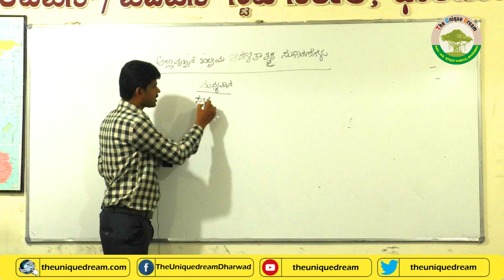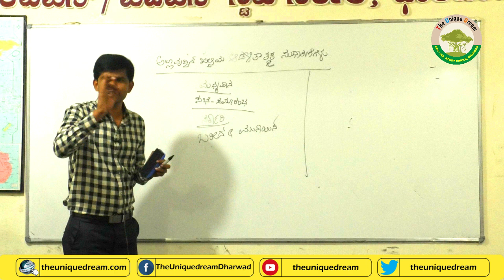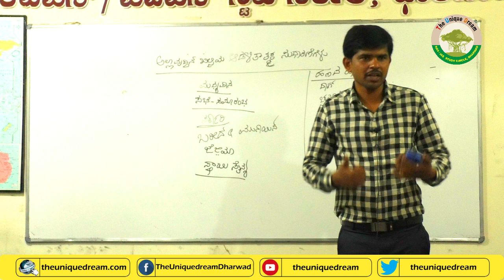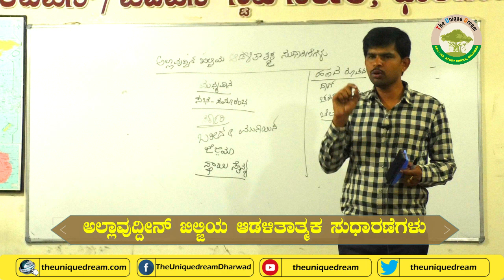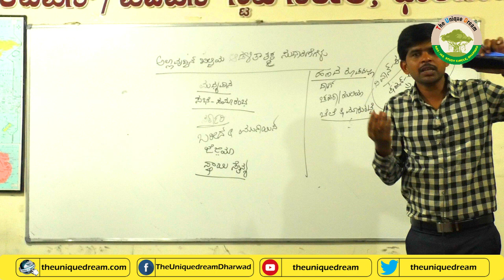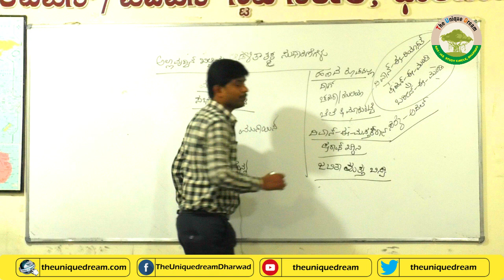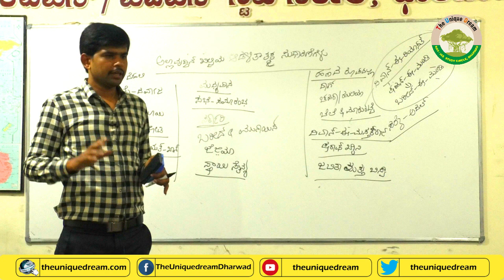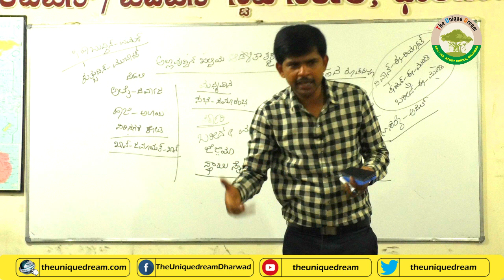ಅಲ್ಲಾವುದ್ದೀನ್ ಖಿಲ್ಜಿಯ ಆಡಳಿತಾತ್ಮಕ ಸುಧಾರಣೆಗಳು ||The Unique Dream